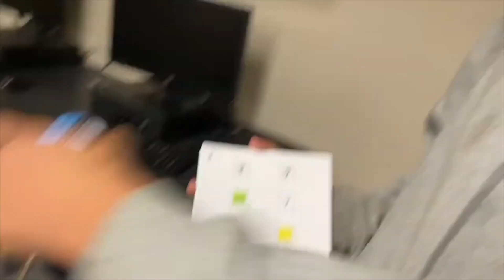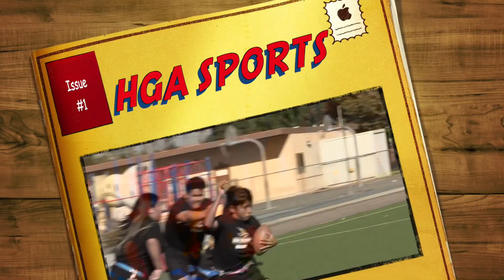Eagle Report Season 10, Episode 3